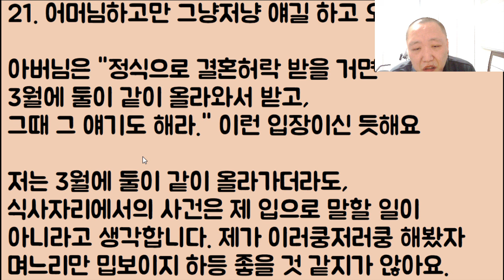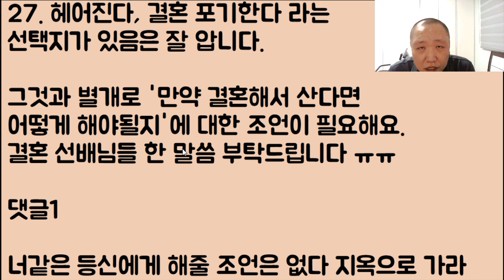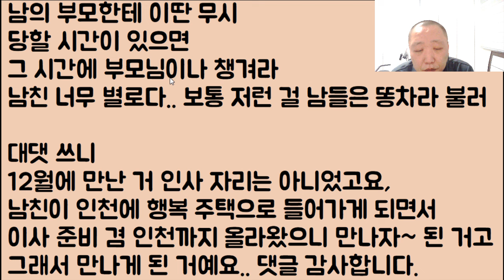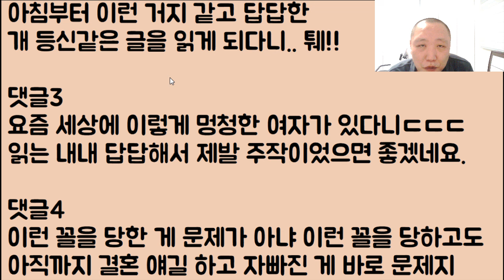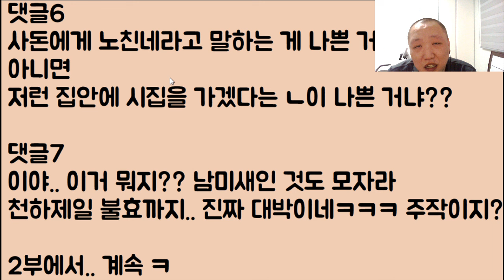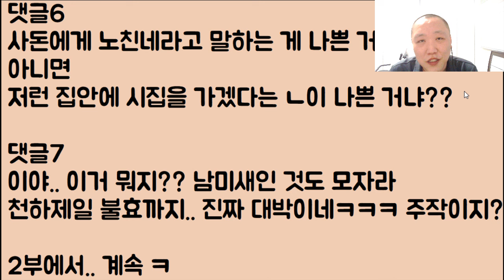[패륜이 따로 있나?🤣🤣ㅋㅋㅋ] 내 부모님에게 '노친네'라는 남친 부모님.. 열 오지게 받지만 그래도 결혼할 거예요..